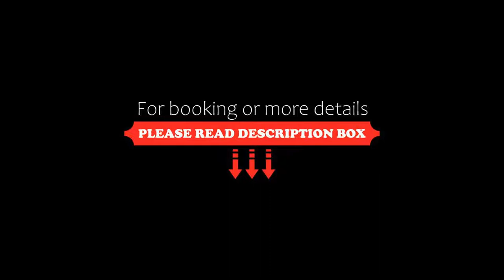Hotel Gambrinus, Abbadia San Salvatore, Italy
About Property:
You're eligible for a Genius discount at Hotel Gambrinus! To save at this property, all you have to do is sign in.
Set in Abbadia San Salvatore, on Mount Amiata, Hotel Gambrinus offers accommodation with a restaurant, free private parking, a bar and a shared lounge. Among the facilities at this property are a 24-hour front desk and room service, along with free WiFi throughout the property. The hotel has a garden and provides a ...
Property Type: Hotel
Address: 38 Via Esasseta, 53021 Abbadia San Salvatore, Italy
Searching For
1. Hotel Gambrinus - Abbadia San Salvatore - Italy
2. Hotel Gambrinus - Abbadia San Salvatore - Italy Address
3. Hotel Gambrinus - Abbadia San Salvatore - Italy Rooms
4. Hotel Gambrinus - Abbadia San Salvatore - Italy Amenities
5. Hotel Gambrinus - Abbadia San Salvatore - Italy Offers and Deals
Audio Credit:
Track Title: Blank Slate
Artist: VYEN